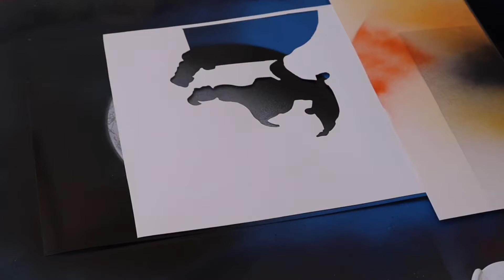Aladdin Spray Paint